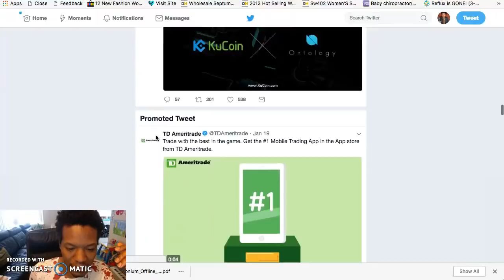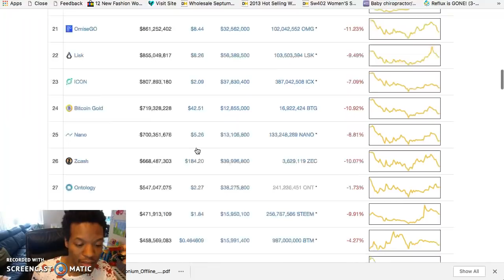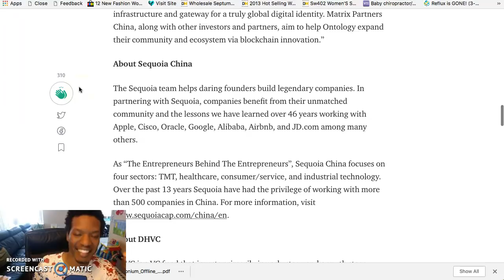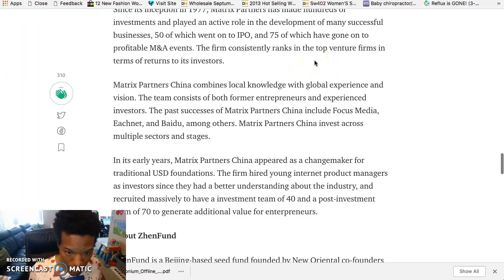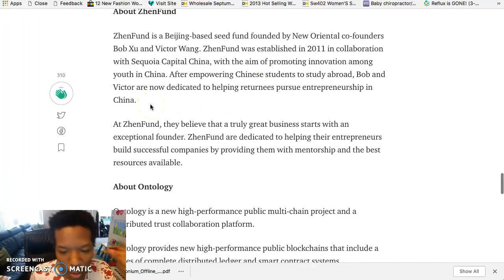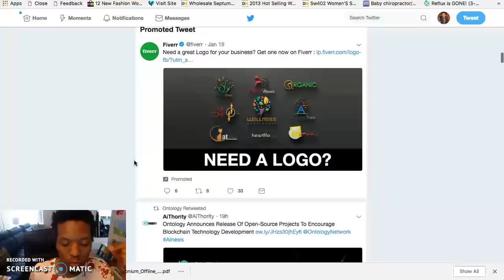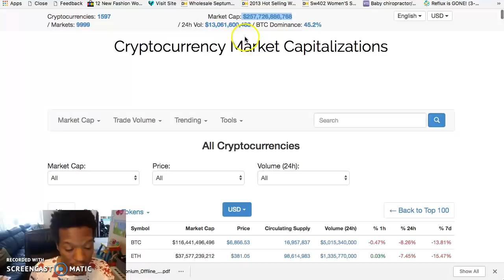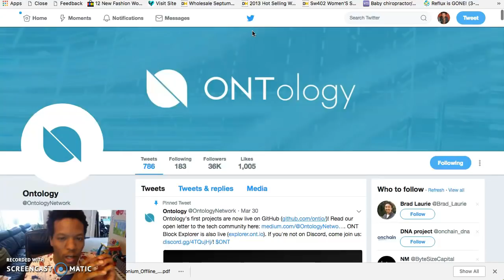**MAJOR ONTOLOGY PARTNERSHIP ANNOUNCEMENTS - THIS IS THE REAL DEAL!!***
FREE AIRDROP

BitSavage
BitCoinCoreAcademy
PhenomenalMark
FinancialFreedom
GenerationalWealth